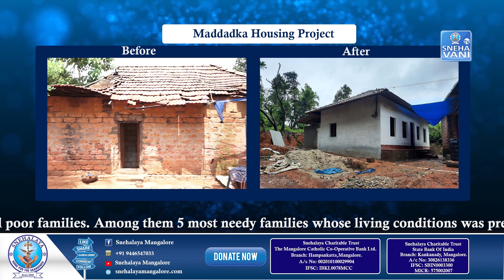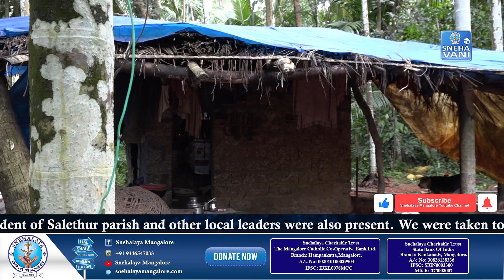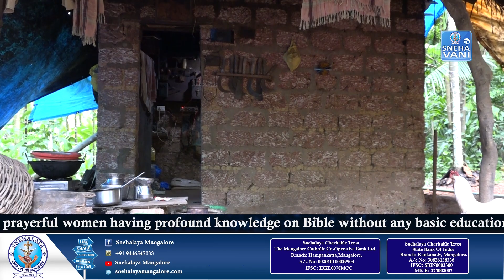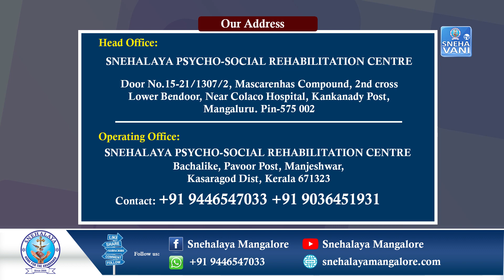A heart-rending true story of a family living in a pump shed for 10 years at Salethur | Ap 1.12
Joseph Crasta